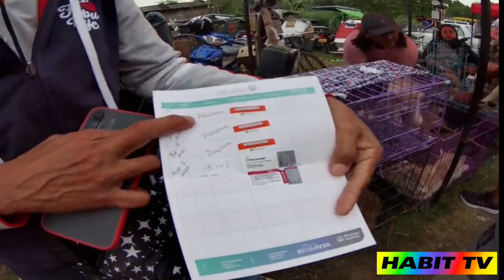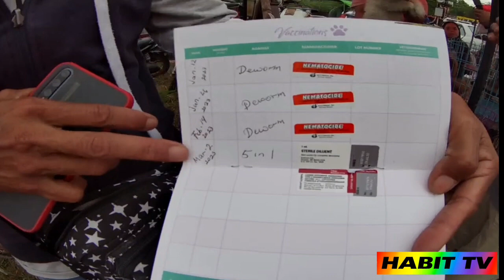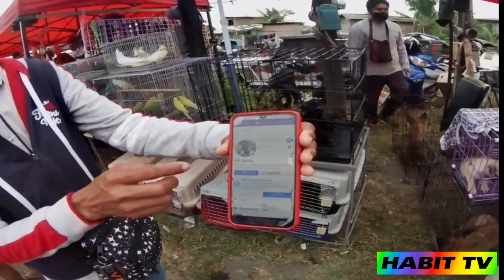part-3 bocaue pet market update,habit tv,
part-3 bocaue pet market update